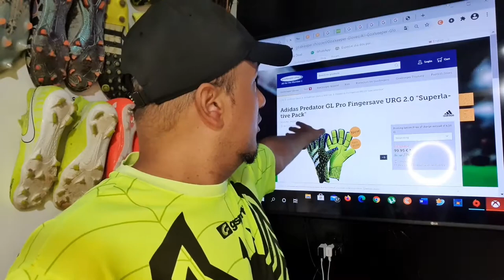ADIDAS Predator FREAK 2.0 Fingersave review e análise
Loja Ho soccer Brasil 🇧🇷

Fala galera, aqui é o Marcelino (M32 VENOM).. Esse número é da minha Loja REAL GAMES SPORTS mas COMO M32 Venom é o assunto de hoje vim aqui comentar.

A ideia do meu canal é dos meus vídeos, NÃO é falar pra todo mundo EU SOU FODA,  que sou o melhor goleiro do YouTube apesar de muitos me considerar o melhor de 2022, é muito menos o melhor do mundo, pelo contrário,  meu canal é voltado para goleiros amadores como eu,  não só goleiros pq tá cheio de linha que assiste e gosta dos meus vídeos.
O meu canal serve também para inspirar a garotada, e quem eh mais velho e pensa em parar de fazer uma atividade, afinal tem goleiros que começou a jogar futebol aos 36 anos de idade, não eh meu caso mas hoje tenho 42 e tenho evoluído bastate,  e não é fácil pra quem não treina todos os dia esta fora de forma e só joga final de semana com dores musculares e nas juntas ósseas.

Tenho minha própria loja REAL GAMES SPORTS, de artigos e Material esportivo COMO LUVAS E CHUTEIRAS, de onde tiro meu sustento na honestidade e com Preço JUSTO, ALÉM DE TER MINHA PRÓPRIA ESCOLA DE GOLEIROS HA ONDE MANTENHO MINHA FORMA E APRIMORO MINHAS TÉCNICAS E CONHECIMENTOS SENDO ASSIM NÃO DEPENDO DO YOUTUBE PRA VIVER, Q CONTINUA SENDO UM ROBI, MAS COM GRANDES BENEFÍCIOS PRA MIM E PROS MEUS INCRITOS E PARCEIROS.

LEMBRANDO Q TEMOS RIFAS. E CENTENAS DE PESSOAS JÁ SE BENEFICIOU COM ELAS GANHANDO LUVAS DE GOLEIRO E ATÉ CHUTEIRA. ENTÃO PARTICIPE VC TAMBÉM.

E não esquece de curtir e compartilhar.

Viste nosso site
LOJA VIRTUAL

Comprou chegou
Qualidade
Garantia
Respeito
Menor preço do mercado nacional
Cobrimos ofertas da concorrência
Real Games Sports Assistência Técnica

Professores
Leoni de Paula
Cref 042499-G/MG
Auxiliares

Edicar ABCR Contatos
Marola: Preparador de Goleiros
Gilberto: Vice Presidente
Dona Vera : Presidente
Marco: Gerente
Secretaria Telefone:
Endereço: Av. Ministro Espírito Santo, s/n Complexo da IMBEL - Bairro araujo - Benfica, Juiz de Fora - MG, 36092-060
Horário: 9hs as 17hs